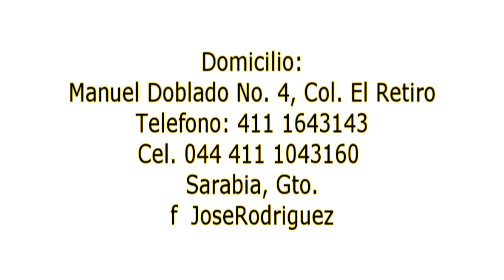Galeria de XV Años - Daniela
Foto y Vídeo -Rodríguez

Estamos a sus ordenes en:
Manuel Doblado # 4
Col. El Retiro, Sarabia Gto.